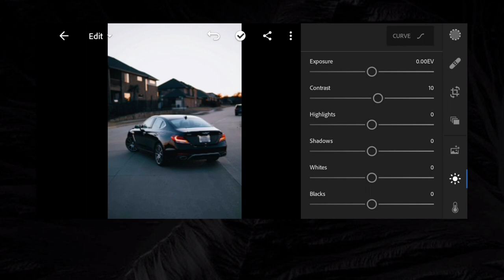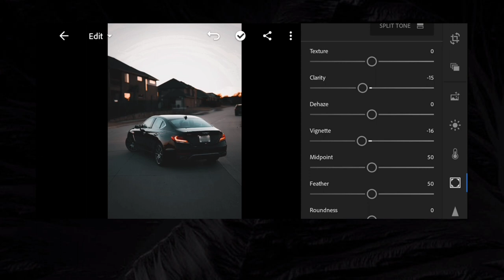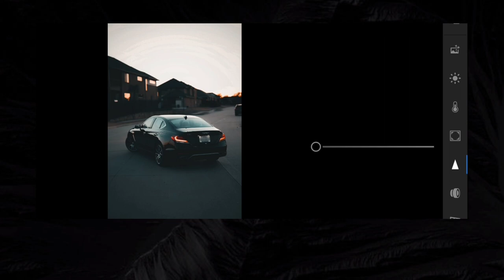How to Edit Urban Moody Style | YK Inspired DNG Preset | Seberang Prai Fotografi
Seperti yang anda request , kalinih kita tengok lak camna nak edit photo ala-ala YK !
Yang mana lagi berguna , preset nih atau ex anda ?

𝗔𝗧𝗧𝗘𝗡𝗧𝗜𝗢𝗡 !

Download the preset , and import to Lightroom to create preset ! Now you are done ~~~

With just 3 minutes , this is what you can do to upgrade your photography skills !

If you enjoy this video , click that thumbs up button and comment down your thoughts on this video . Watch the video until the end to get the sneak peek !